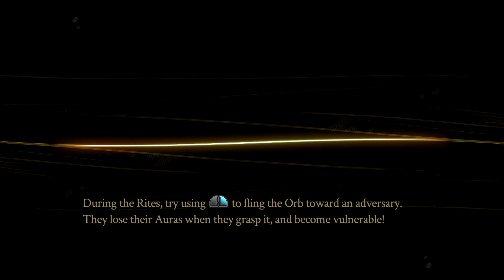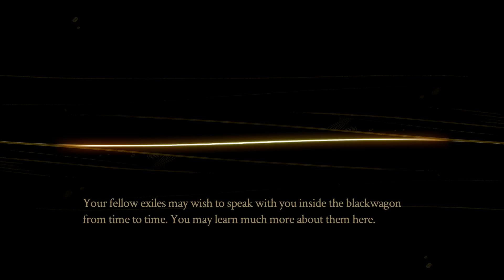OvoCephalon Plays Pyre - Episode 23 [Rubbing It In]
Much better than rubbing it out.